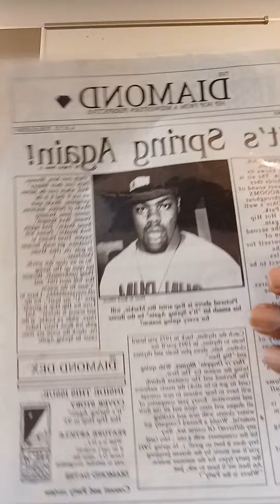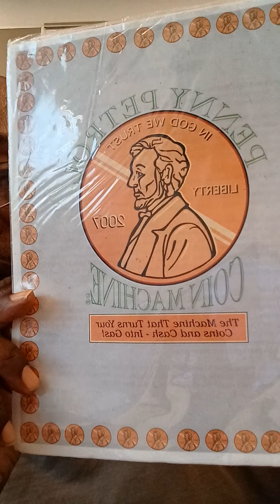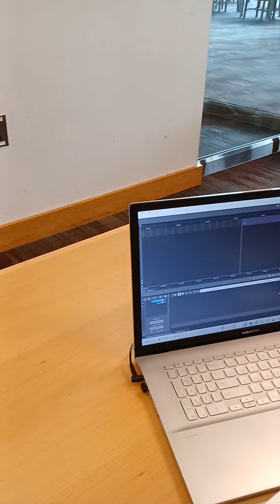GuideCast Prequel w/ Greg Reese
Stream The Million of Hits AudioBook